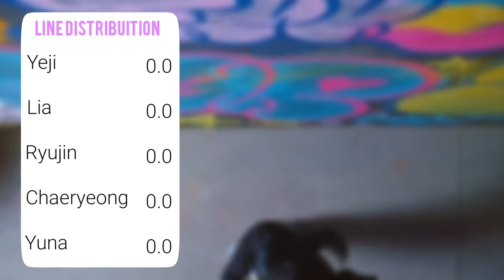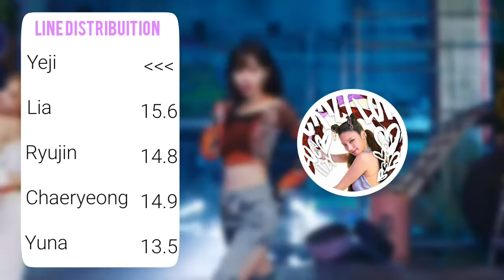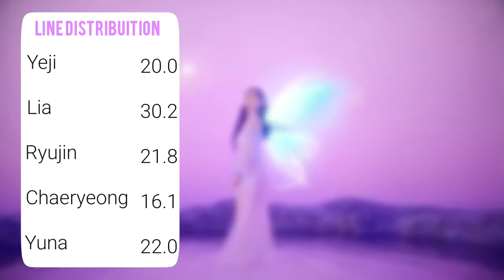How Would ITZY Sing Dreams Come True by AESPA / Line Distribuition